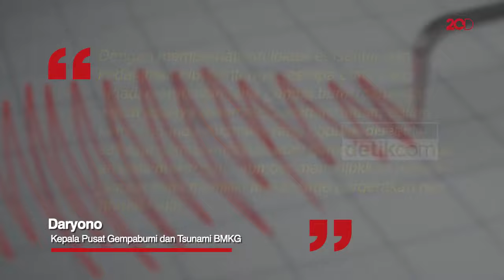Hasil Analisis BMKG Soal Gempa M 5,8 Sukabumi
Gempa M 5,8 yang berpusat di Sukabumi diakibatkan oleh adanya deformasi/patahan batuan dalam Lempeng Indo-Australia. Gempa ini biasa disebut gempa intraslab atau gempa Benioff.